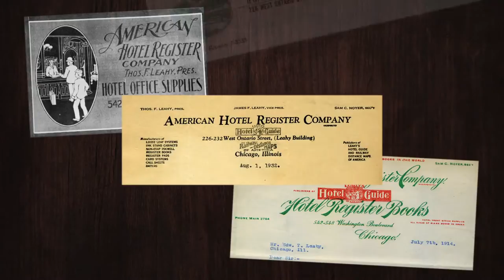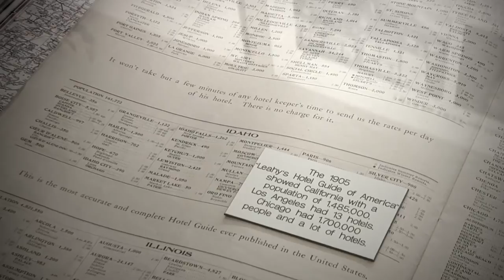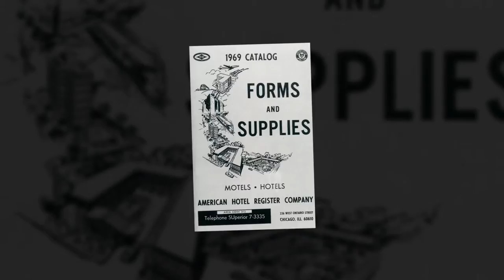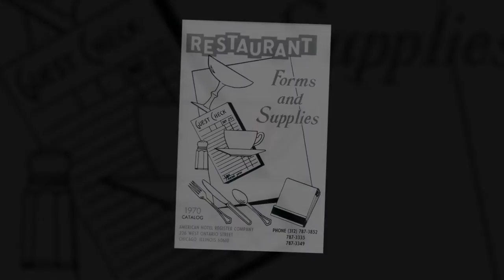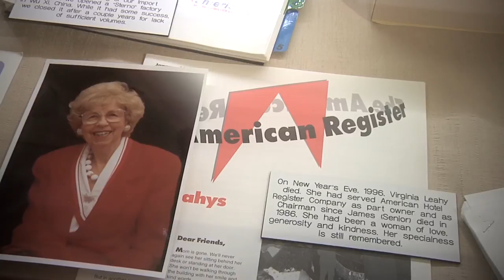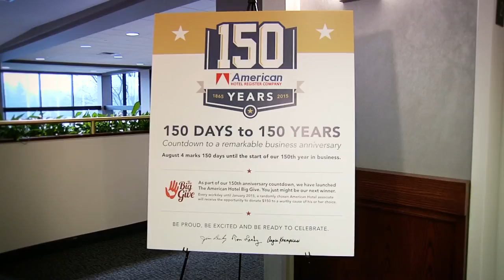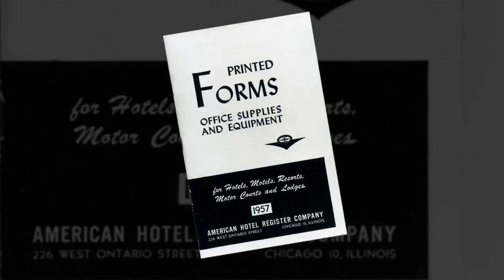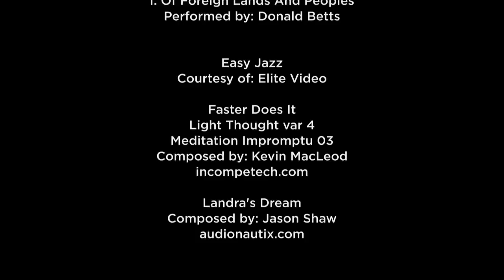History of American Hotel Register Company HD